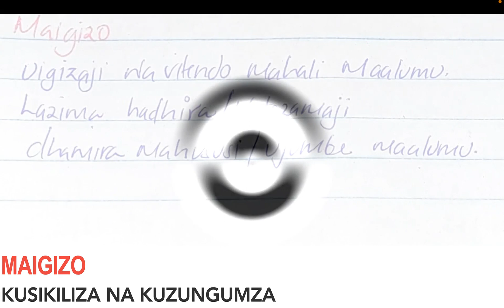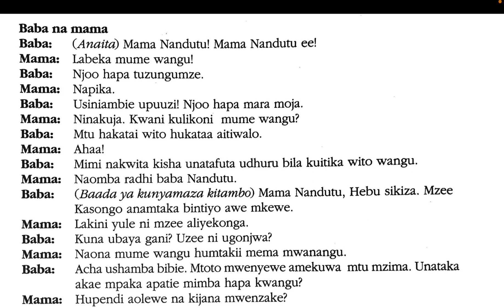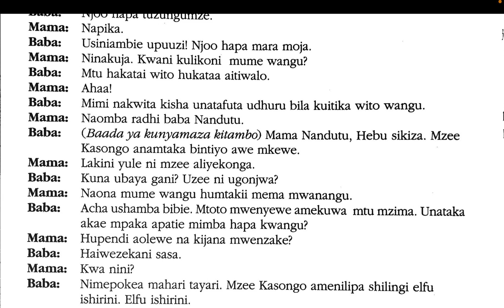maigizo | kiwago cha mahari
Chozi la heri,
Swahili literature,
Tanzanian literature,
East African literature,
African literature,
Swahili novels,
Tanzanian novels,
East African novels,
African novels,
Swahili fiction,
Tanzanian fiction,
East African fiction,
African fiction,
Swahili language,
Language learning,
Language teaching,
Bilingualism,
Multilingualism,
Swahili culture,
Tanzanian culture,
East African culture,
African culture,
Secondary school literature,
Secondary school reading materials,
PDF books,
Digital libraries,
Educational videos.

Chozi la heri,
Swahili literature,
Tanzanian literature,
East African literature,
African literature,
Swahili novels,
Tanzanian novels,
East African novels,
African novels,
Swahili fiction,
Tanzanian fiction,
East African fiction,
African fiction,
Swahili language,
Language learning,
Language teaching,
Bilingualism,
Multilingualism,
Swahili culture,
Tanzanian culture,
East African culture,
African culture,
Secondary school literature,
PDF books,
Digital libraries,
Educational videos.

Chozi la heri,
Swahili literature,
Tanzanian literature,
East African literature,
African literature,
Swahili novels,
Tanzanian novels,
East African novels,
African novels,
Swahili fiction,
Tanzanian fiction,
East African fiction,
African fiction,
Swahili language,
Language learning,
Language teaching,
Bilingualism,
Multilingualism,
Swahili culture,
Tanzanian culture,
East African culture,
African culture,
Secondary school literature,
PDF books,
Digital libraries,
Educational videos.